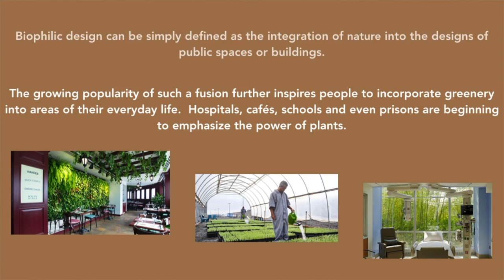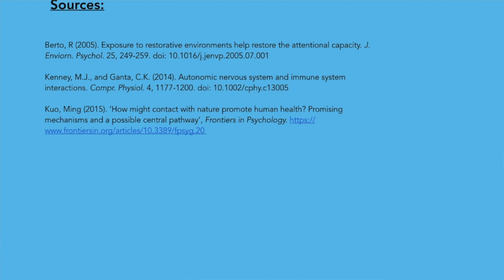Service Project HORT 335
This video is about the impact of plants on our everyday lives, more specifically, how it impacts our health and futures, short and long-term.